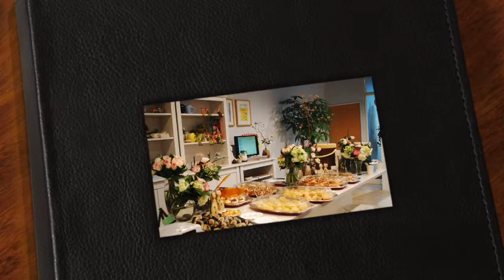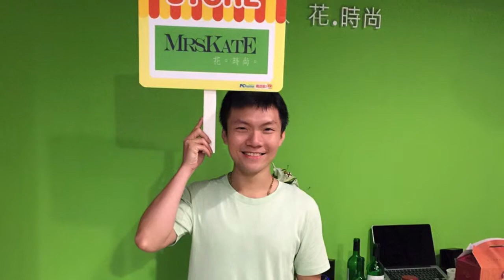2015開幕茶會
此視訊關於我的影片